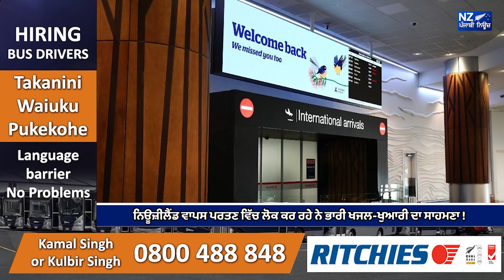ਨਿਊਜ਼ੀਲੈਂਡ ਵਾਪਸ ਪਰਤਣ ਵਿੱਚ ਲੋਕ ਕਰ ਰਹੇ ਨੇ ਭਾਰੀ ਖਜਲ-ਖੁਆਰੀ ਦਾ ਸਾਹਮਣਾ !